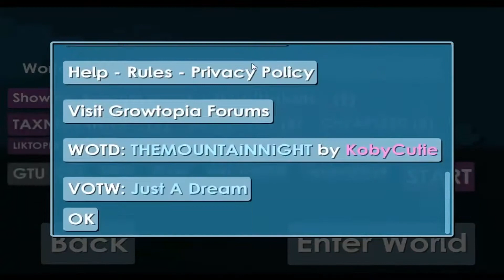MLG Growtopia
Song Used
Desembra - Get Blazed
I Forgot the last one

Donwload Growtopia To see Magic

IOS : I rly dunt kno!